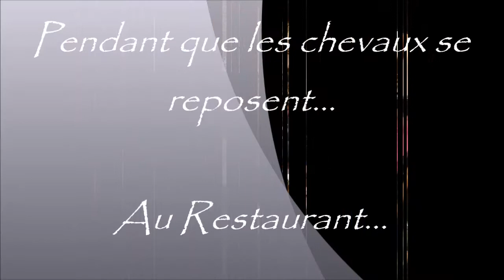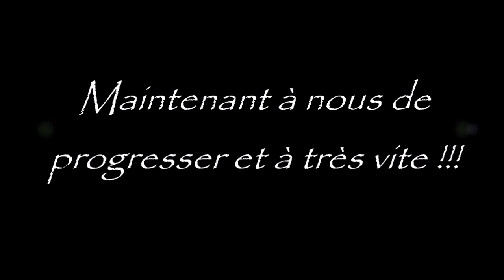29 & 1 Mars 2020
Stage TREC à Moustey